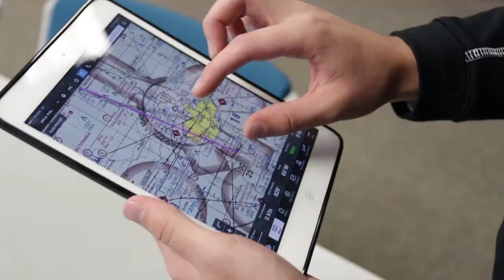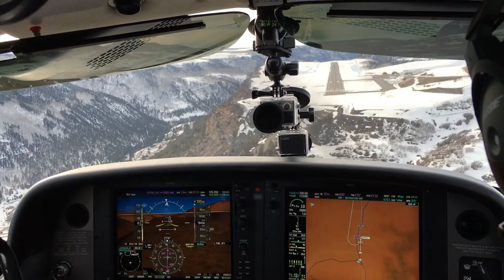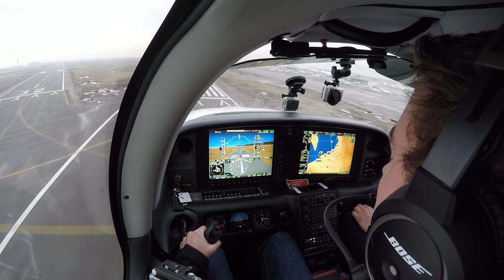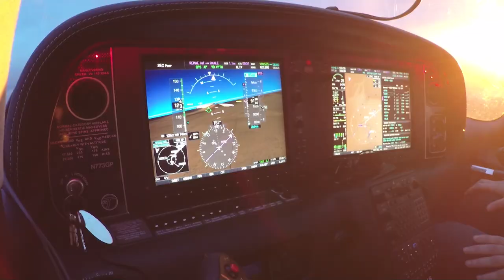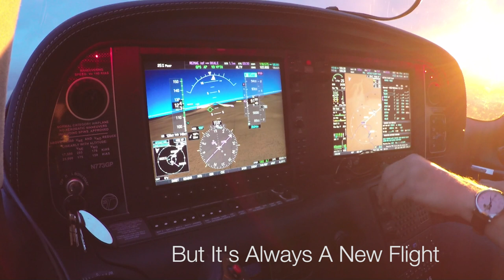One Year Through The Eyes Of A Pilot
It's been quite the year... Here are the highlights. This is what the pilot's life looks like. Living the dream is best done by taking every opportunity and sharing it along the way.

Thanks to everyone that made this year of flying the best yet. Can't wait to see what 2017 has in store.

-Swayne Martin